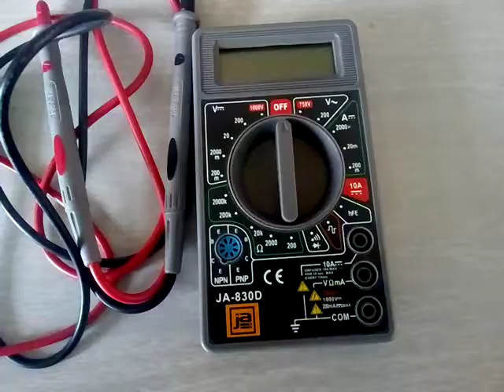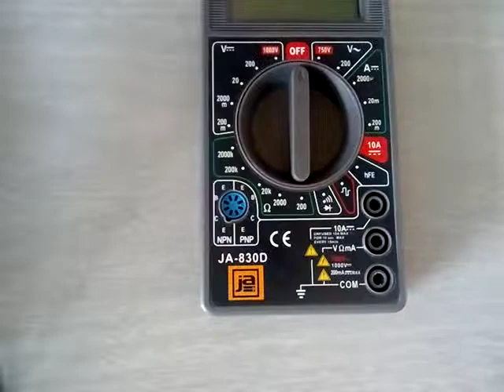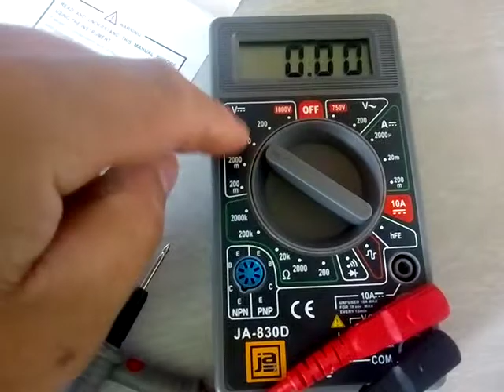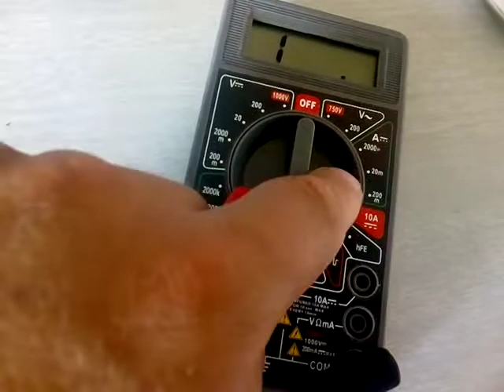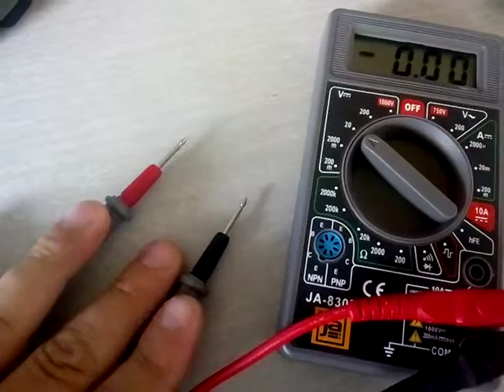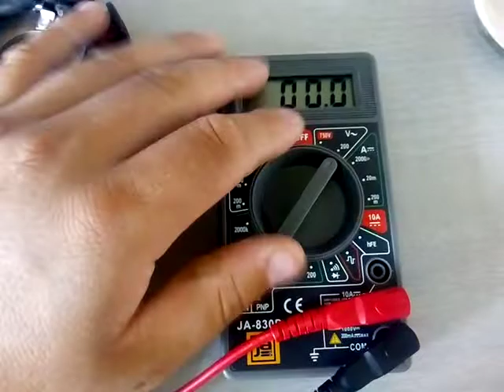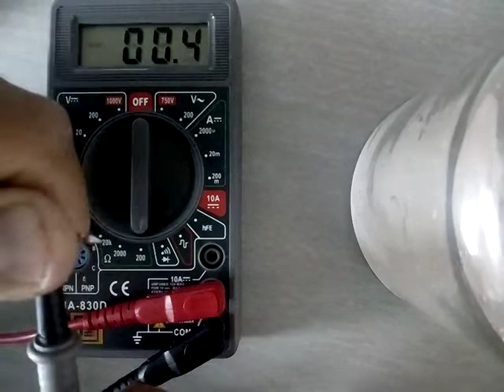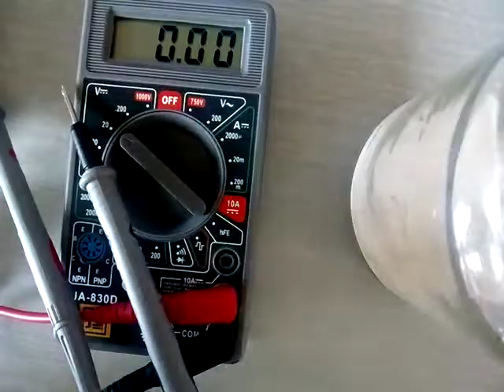uso básico del tester o multimetro para mecanica de motos